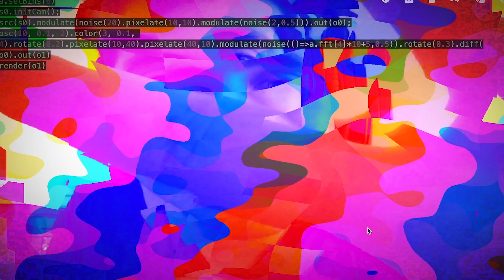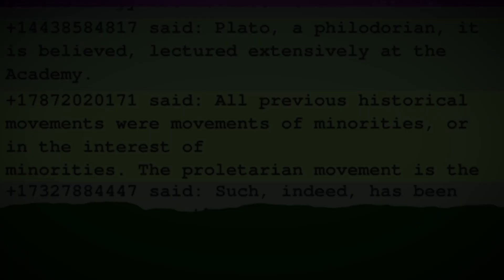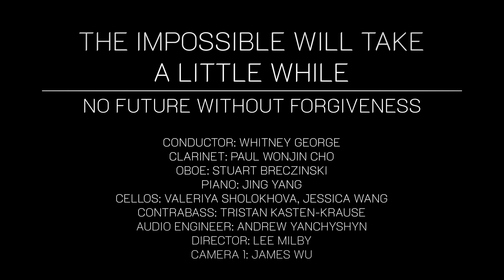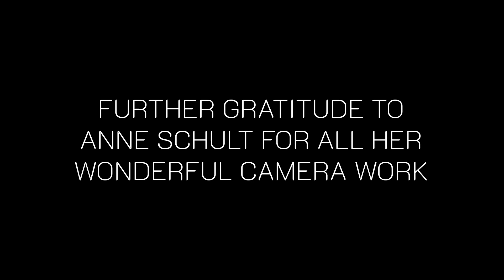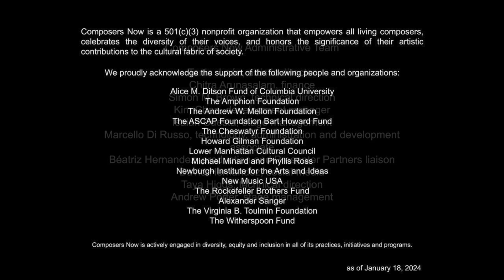Composers Now presents: Eric Lemmon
Composers Now announces IMPACT. Each installment in this series offers a composer the opportunity to reflect on one's creativity, influences, pathways, and responsibility as a living artist in our ever-changing world. Designed for the virtual space, every session shares a composer's essential thoughts directly with you, the audience, in the safety and comfort of your own place.

These commentaries, interwoven with performance videos and other materials, articulate a creator's IMPACT.

If the stream does not automatically start at 7:00​​​​PM, please refresh your browser page.